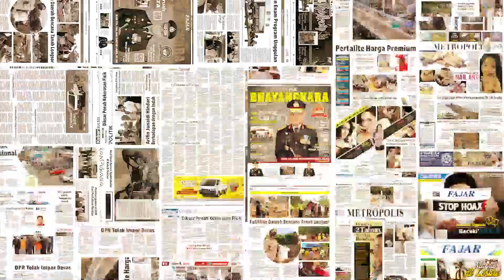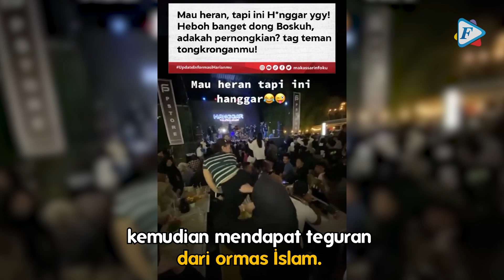Joget Massal Wanita Berkerudung dan Waria di Makassar Jadi Sorotan